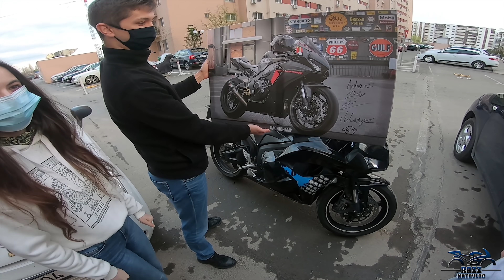RIDE WITH ME #28 APRIL COMPILATION